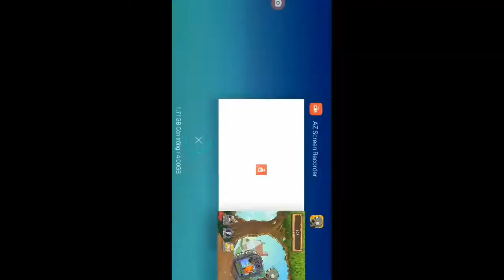Plants vs Zombies The Zombies Ate Your Brains! Game Over Day